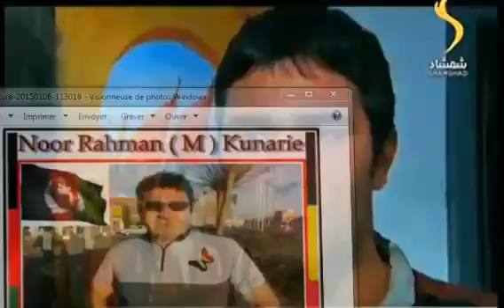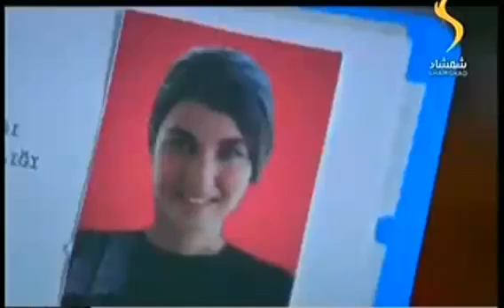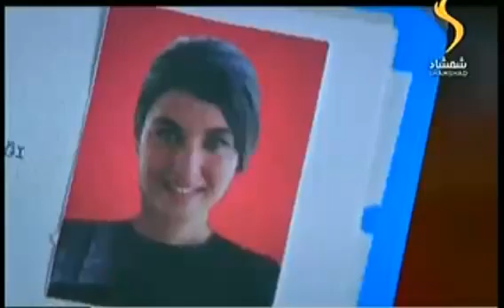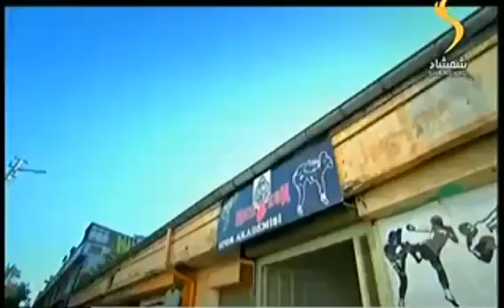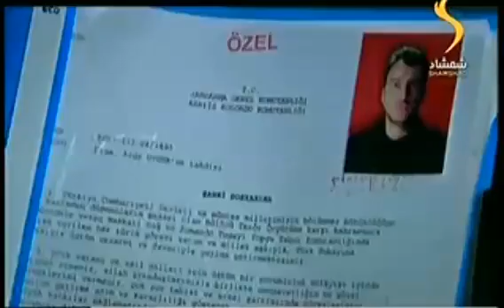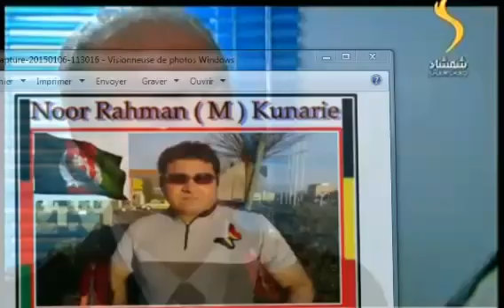da darie moorchal EP 260 د دری مورچل ۲۶۰ برخه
turkish darama serial (Şefkat Tepe ) pashto dubbed da darie moorchal telecast by shamshad tv afghanistan.